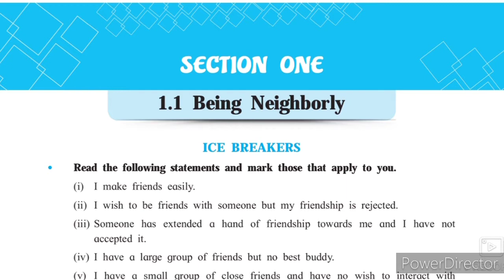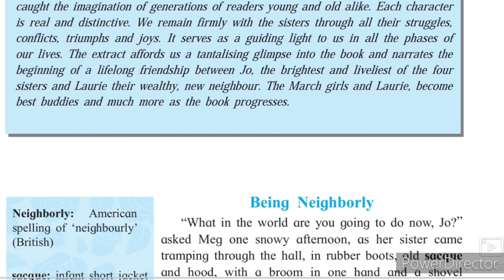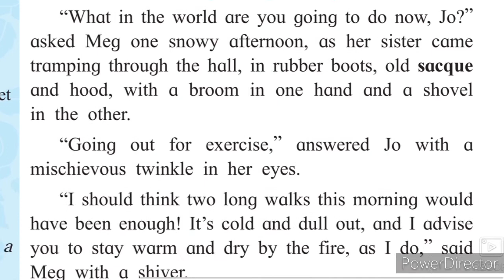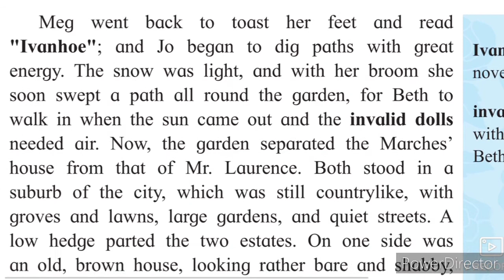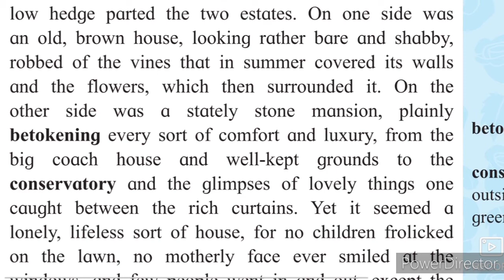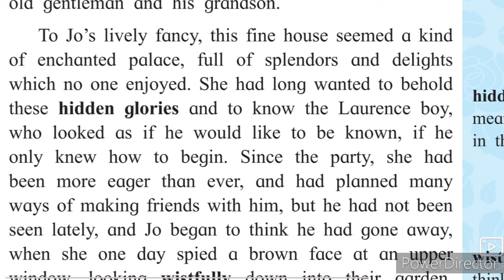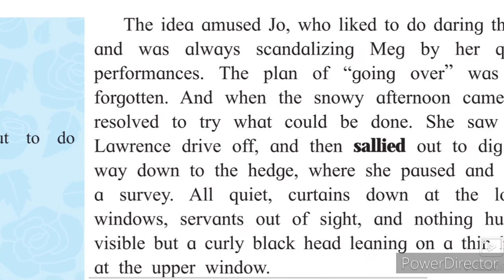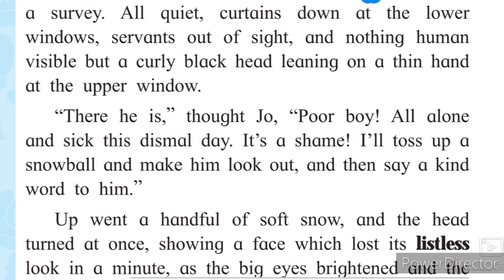11th English 1.1 Being Neighborly Part-1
11th English 1.1 Being Neighborly explanation Hindi Urdu video gives you complete information and Explanation about the chapter No 1.1 being Neighbourly. Urdu medium channel by sir Abdul Sattar Khan provide quality online education for students of Urdu medium school XIth class English Ch 1.1 being Neighbourly.
Brainstorming Activities Question Answer State Board New Syllabus
o gives you complete information and explanation about the Poem Activities question answer chapter. Urdu Medium Channel by sir Abdul Sattar Khan provide quality education for students of urdu medium school xth class ixth class viiith class urdu Medium school .